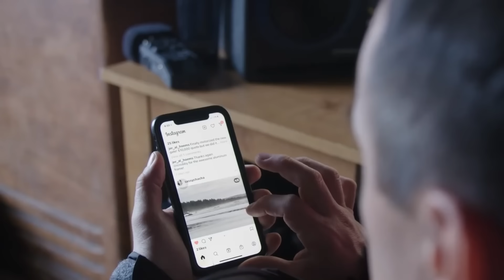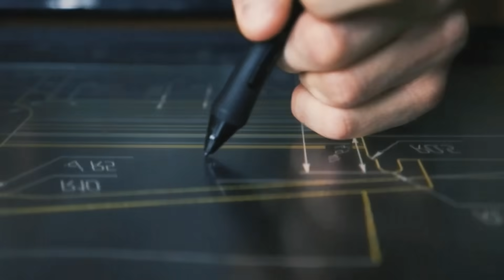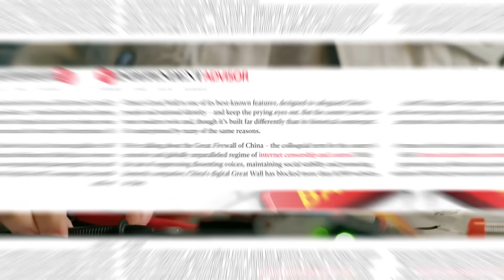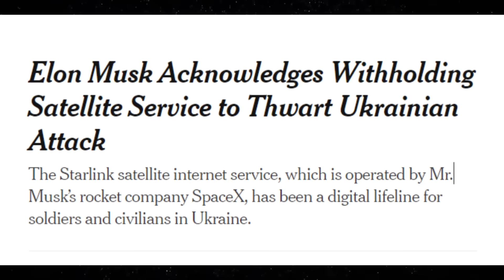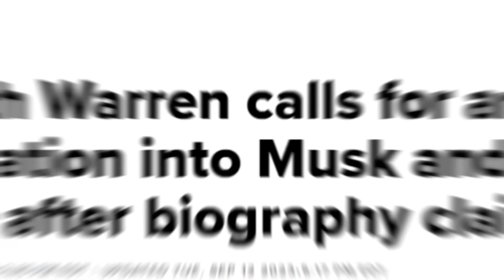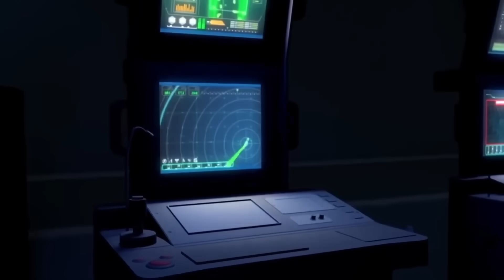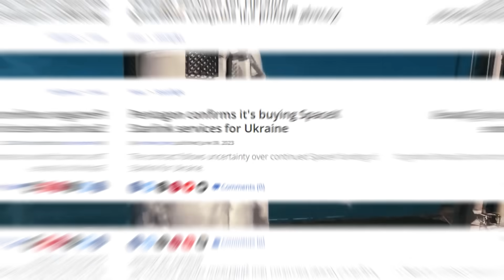China Launches Mission To Suppress Starlink Satellites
China has launched a mission to suppress Starlink satellites, according to recent news reports. The mission is aimed at competing with SpaceX's Starlink system, which provides high-speed internet to users across the globe. The Chinese researchers suggest that China should launch its own satellite constellation to "suppress" SpaceX's Starlink system. The researchers argue that Starlink is "staking out its own turf" by filling Earth's orbit with thousands of satellites, and China should do the same with its own satellite constellation. This could allow China to essentially seize low-Earth orbital territory from Starlink, which operates about 550 kilometers (342 miles) above the planet. The rival satellite constellation from China could also be equipped to monitor Starlink satellites in orbit. However, the paper refrains from calling on China to develop ways to physically destroy Starlink. Instead, the researchers argue that China should develop ways to "soft damage" or disable Starlink satellites in orbit.